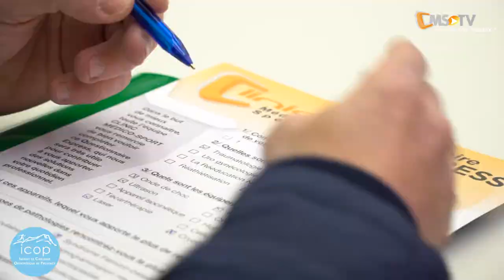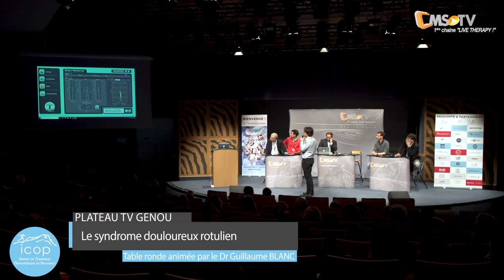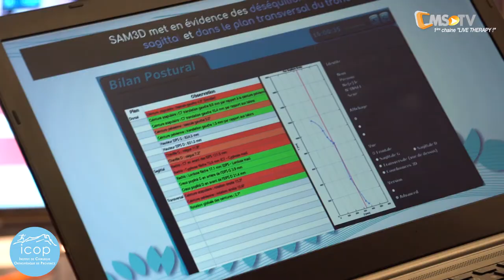2ème Journée Médico-Chirurgicale - REPORT | Aix-en-Provence ICOP - 17 février 2018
Grâce à vous et suite au succès du 1er congrès de l’ICOP en 2017, nous avons le plaisir de renouveler l’événement
en vous accueillant à la 2ème Journée Médico-Chirurgicale de l’Appareil Locomoteur du Pays D’Aix.

Il y a déjà un an L’ICOP naissait de l’union des chirurgiens orthopédistes de la Clinique Axium et de la Polyclinique
du Parc Rambot. L’objectif de ce regroupement est d’offrir aux patients une prise en charge ultra spécialisée
de l’ensemble des Pathologies de l’Appareil Locomoteur.
Notre équipe a accueilli deux nouveaux chirurgiens à la fin de l’année 2017.

Déjà plus de 2000 patients opérés et de nombreux projets en cours : création du Centre de l’Epaule en fin d’année 2017, ouverture de notre SOS Genou sur la clinique Axium début 2018 sous l’impulsion des Docteurs BLANC et BLOCH (ligne directe entre un chirurgien du genou de l’ICOP et les professionnels de santé ou les clubs sportifs).
L’ICOP est composée de 4 équipes :
• Un pôle Hanche/Genou • Un pôle Rachis • Un centre de l’Epaule et du membre supérieur • Un centre du Pied
Un partenariat étroit entre l’équipe chirurgicale et les médecins du sport permet également d’accompagner
les sportifs dans leur réathlétisation avec un retour au sport à leur meilleur niveau. Après avoir développé
au maximum la RRAC en 2017 (Récupération Rapide Après Chirurgie), l’ICOP se tourne désormais vers de nouvelles perspectives : planification 3D pré-opératoire et Prothèse de Hanche sur mesure, chirurgie mini invasive du rachis, réseau de soins pour la prise en charge des entorses graves du genou avec le SOS genou sur la Clinique Axium, la prise en charge des traumatismes de l’épaule chez le sportif avec une équipe dédiée (Centre de l’Epaule).

L’objectif de cette 2ème journée est de pouvoir échanger entre professionnels de santé sur de nombreux
sujets d’actualité concernant les pathologies dégénératives, traumatiques et sportives de l’Appareil Locomoteur.

Nous espérons très sincèrement que ce rendez-vous sera à la hauteur de vos attentes.